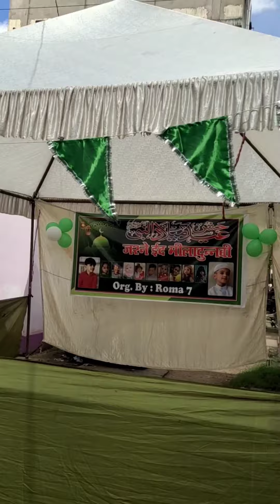Eid Milad Un Nabi | The Most Wonderful Day of the Year -12 Rabi Ul Awal | Dhatkidih 2022😍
Jashne Eid Milad Un Nabi
Barawfat
12 Rabi Ul Awal
birth of prophet muhammad